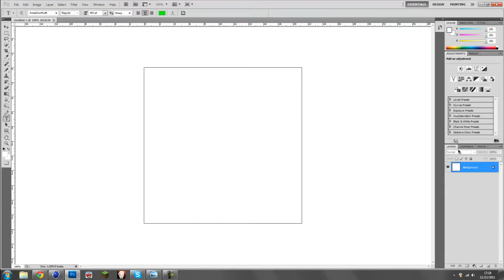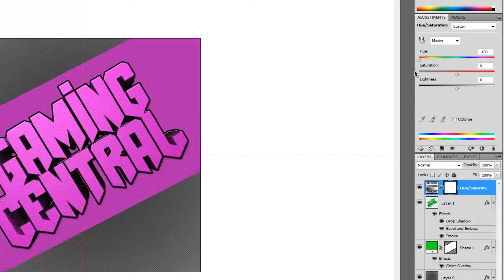Speed Art - HDGamingCentral's Logo